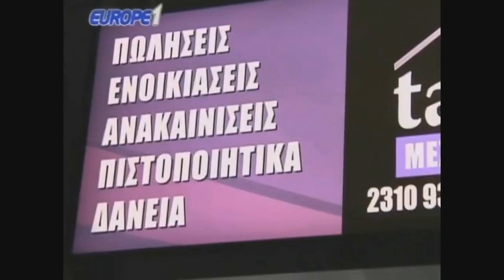Σουρωμένος Ηρακληδέας παίρνει τηλ Ραπτό και στο καπάκι Αλέκος από Κω (γέλιο)